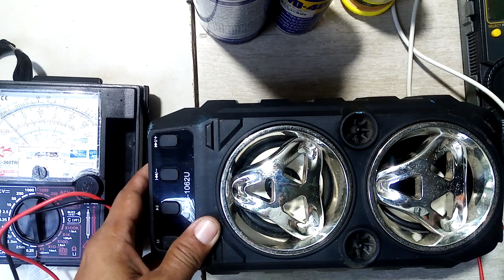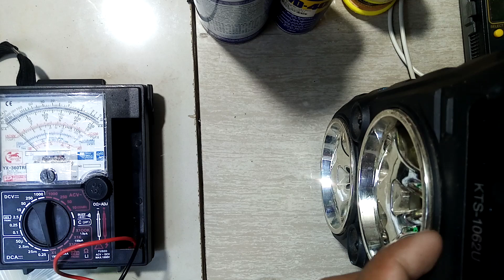HOW TO REPAIR BLUETOOTH USB KTS-1062U NOT CHARGING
HOW TO REPAIR BLUETOOTH USB KTS-1062U  PROBLEM NOT CHARGING BY PASS  REGULATOR IC